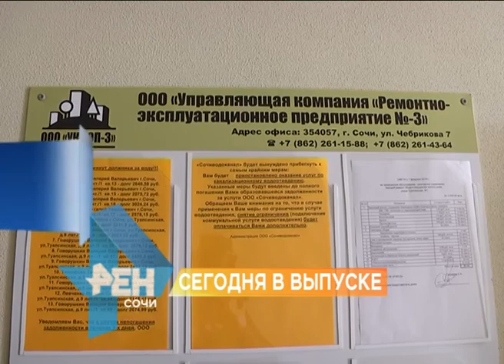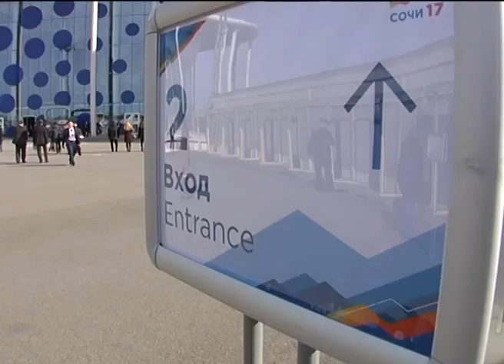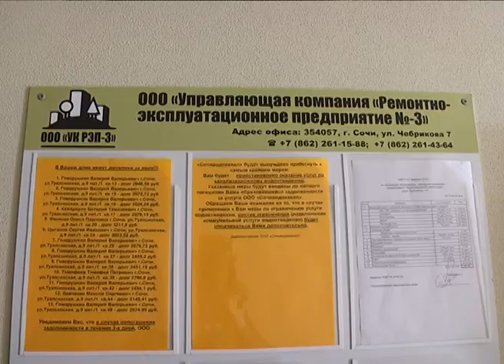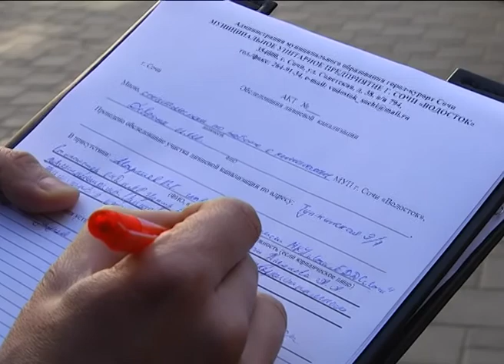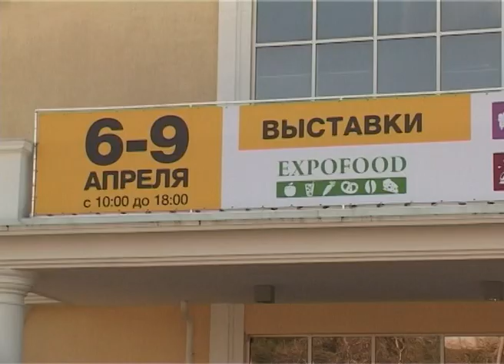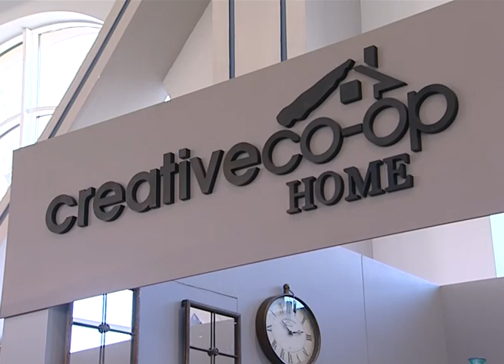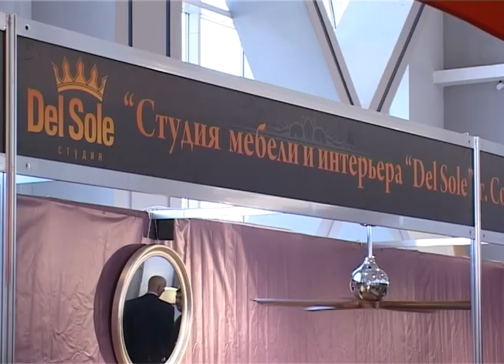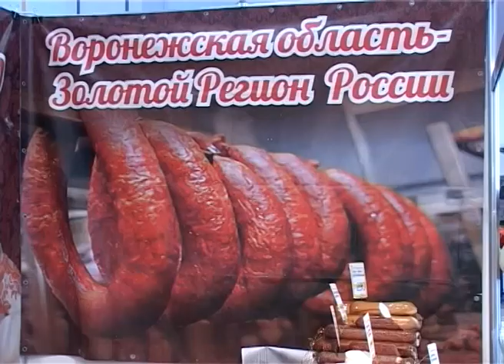Новости Сочи (Эфкате РЕН ТВ REN TV) Выпуск от 6.04.2017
Главные темы выпуска:

500 тонн мусора каждый день. Столько собирают с улиц курорта. Как в Сочи решается этот вопрос, главе города доложил его заместитель Юрий Паламарчук.

В сочинских домах проверяют пожарную безопасность. Комиссия обследует каждое жилое помещение, узаконенное судом за последние 10 лет.

Наркосбытчики из Омска к каждой дозе крепили магнит. Зачем- стало понятно при задержании с поличным.

Гостинично-ресторанный форум открылся в Сочи. Он объединил сразу три специализированные выставки.

Сочи. Новости.
Телеканал Эфкате.